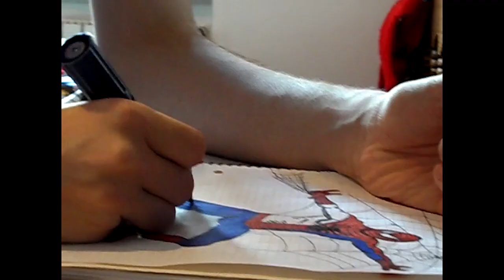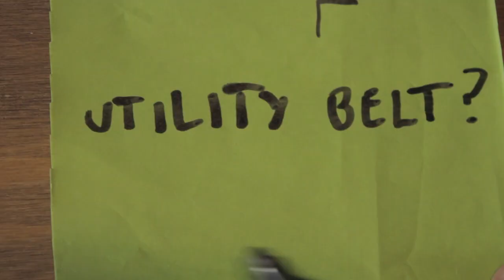BackStage Spiderman Scene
Monday Challenge Movie Scene - Spiderman BackStage